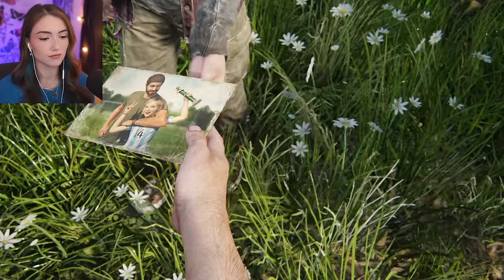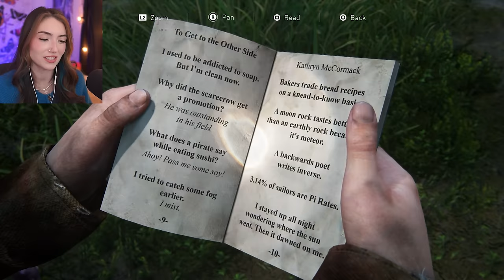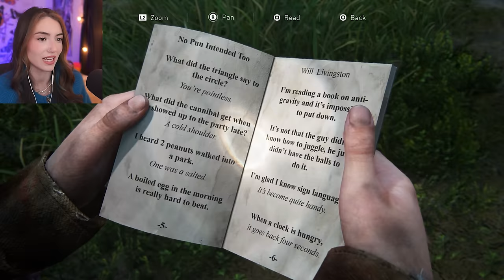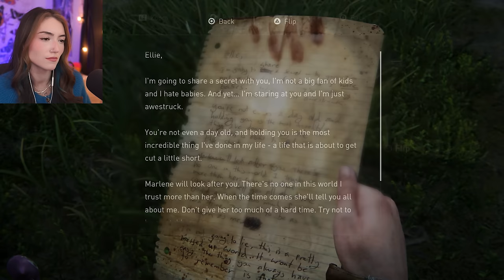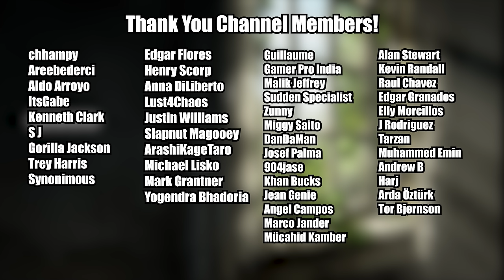Endure and Survive - The Last of Us Part 1 (First Playthrough)- ENDING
Thank you guys for watching my first playthrough of The Last of Us! DLC next! ♥